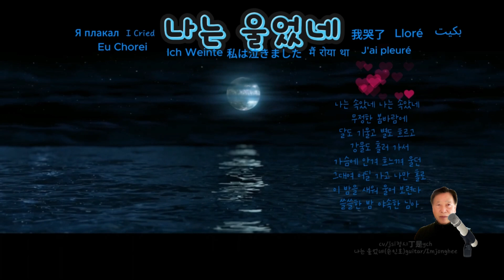나는울었네 我哭了 YoLloré بكيتُЯплакал JaiPleuré IchHabeGeweint 泣いた HoPianto EuChorei 윤엔터 kpop 가요무대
안녕하세요. 윤엔터 체널입니다.

윤엔터 채널은 국내는 물론 국외 가요 및 음악과 그밖에 entainment를 올려서 기록으로 남기는 공간입니다. 특별하게 음악에는 장르별 구분은 두지 않습니다. 모두에게 유익한 공간이였으면합니다. 감사합니다.